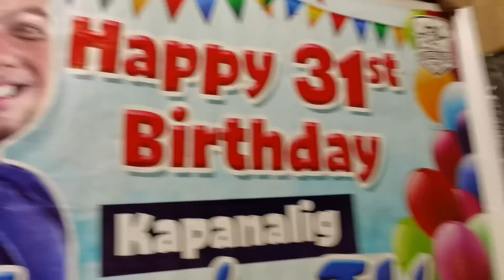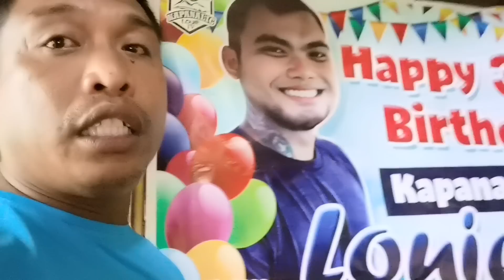KAUTOL BIGLA AKUNG PINAUWI NG CALACA BAKIT KAYA? | REGONDOX KATAKBO OFFICIAL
bakit ako bilang umuwi NG calaca
team kapanalig